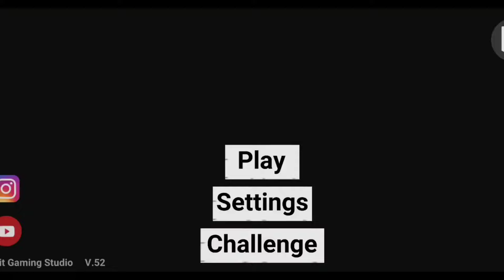AEROPLANE SECRET CHEAT CODE - Indian Bike Driving 3D ( New Update )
Indian Bike Driving 3d Secret all cheat codes